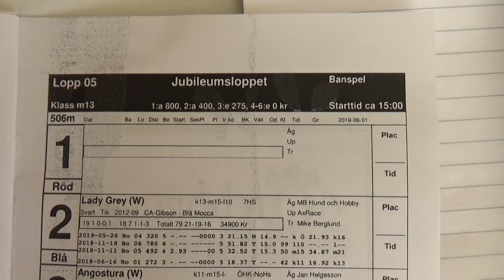Mariedals tävling- Lopp 5 (1/6-19)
Box:
1: Vakant
2: Lady Grey (W)
3: Angostura (W)
4: MB Squirtel (W)
5: MB Charmander (W)
6: Vakant